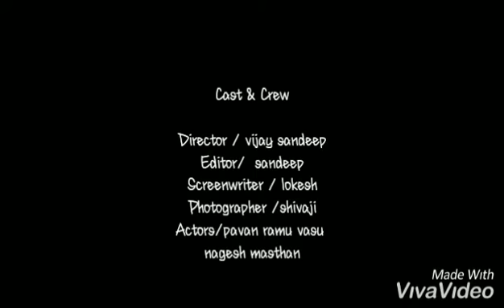DRUNK AND FIGHTING